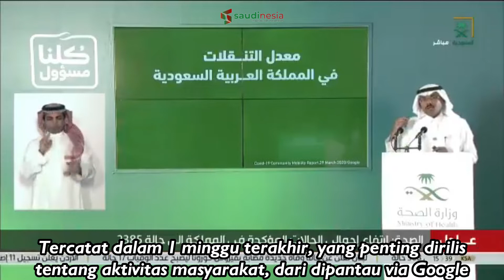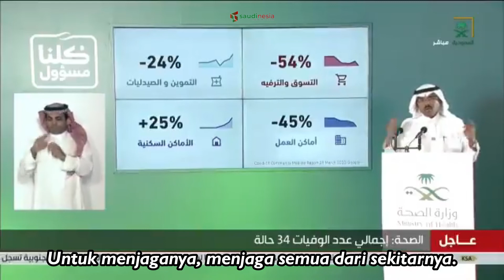Prosentase Aktivitas di Luar Rumah di Arab Saudi Paska Lockdown